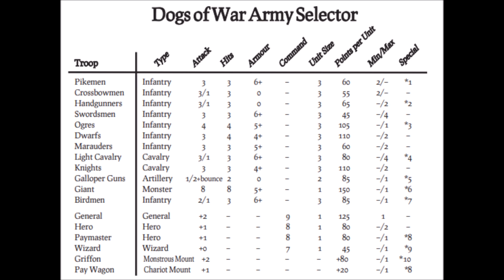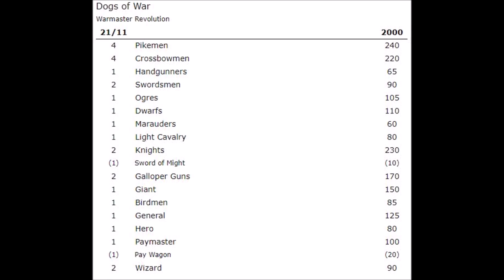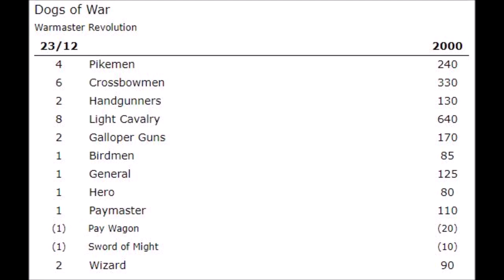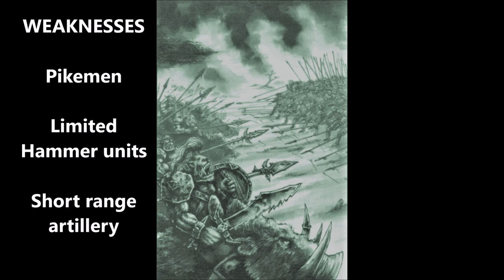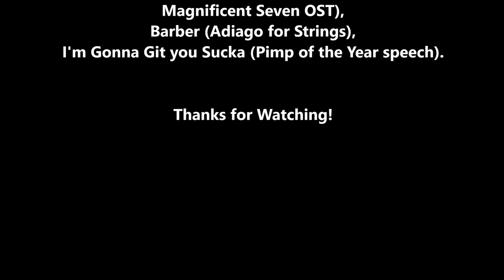Warmaster Faction Focus: Dogs of War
Mercenaries! Sellswords! Hired Thugs!